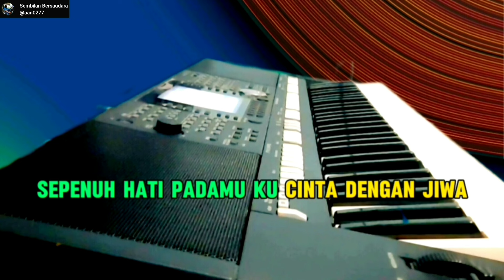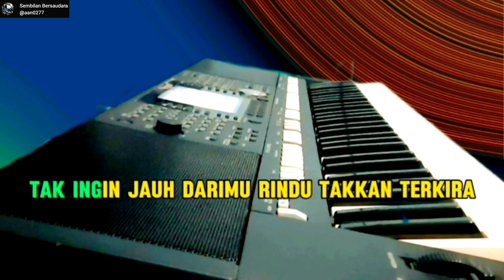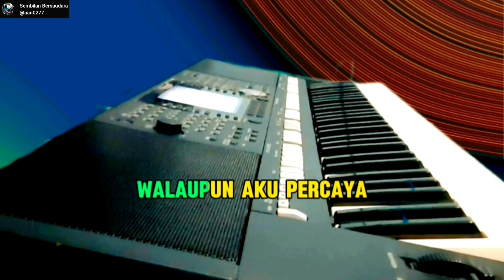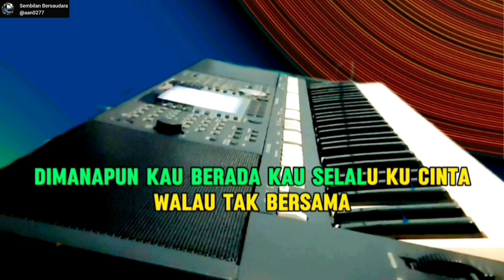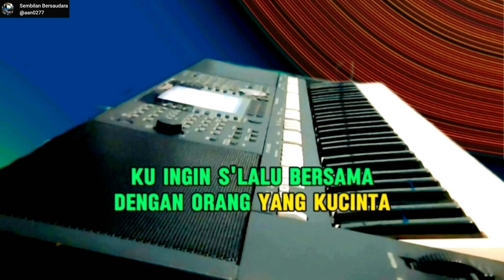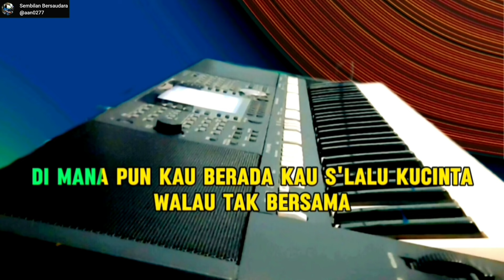Gerimis Melanda Hati | Nada Wanita | Karaoke | Dangdut | Erie Suzan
gerimis melanda hati
ciptaan adibal
dipopulerkan erie suzan